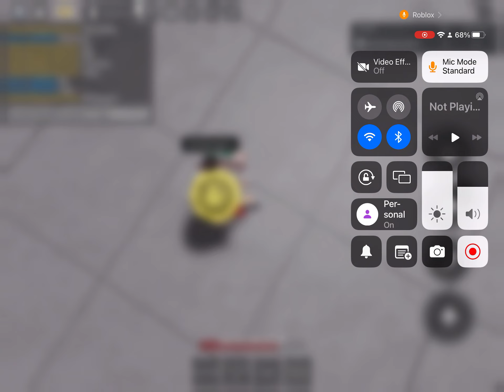Playing with my friend in “The Strongest Battlegrounds”